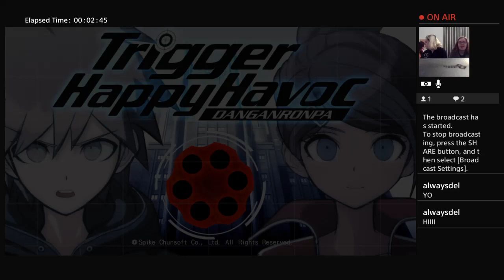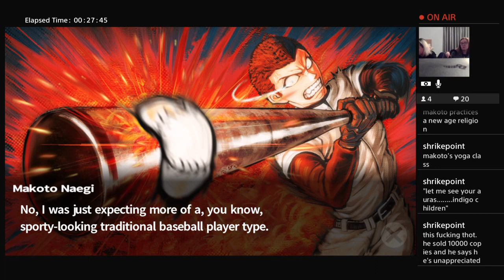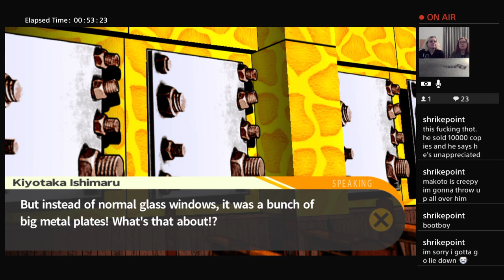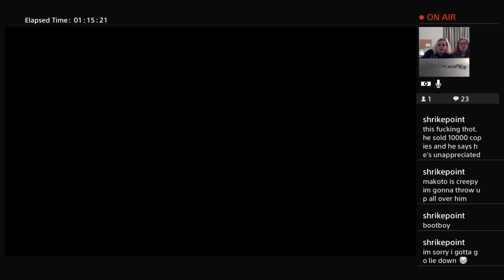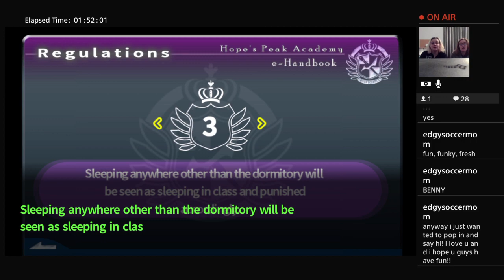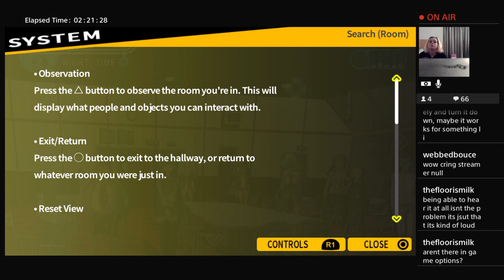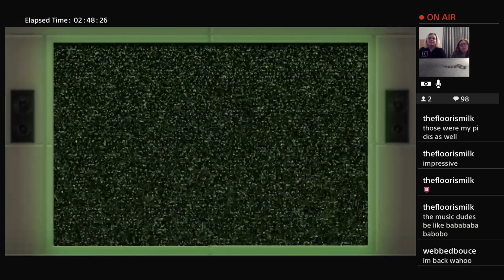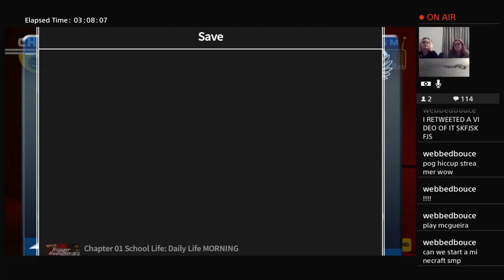Maya Plays Danganronpa - Prologue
Maya enters the mystery of Hope's Peak Academy, and Null tags along. We try to voice act, but it proves to be a bit much and we refuse to commit to the bit.